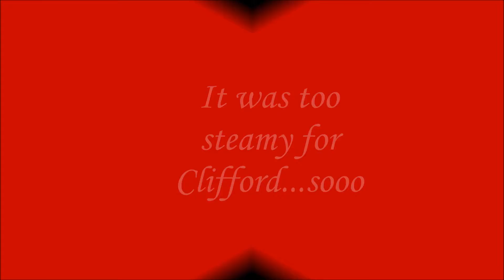Vlog 28: Who was Clifford and what happened to Doc Mcstuffin??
February was short and uneventful but here are some funny and not so funny highlights. ENJOY!!

Path_-_Zyx

/Recording on my LG V10 Cell Phone

**Blended Family that Homeschool. Vlog with Family Content and more. Family advice.**